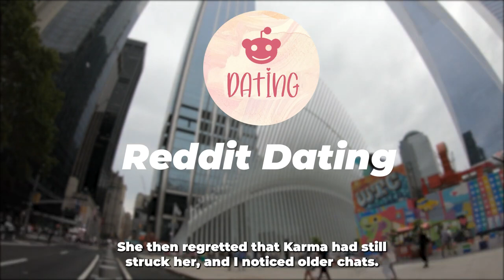Caught My Nude SisterInLaw Being Hammered By My Son They Begged For Forgiveness (Reddit Cheating)